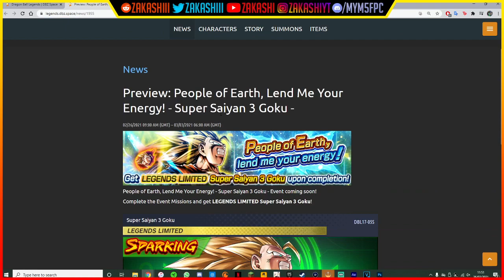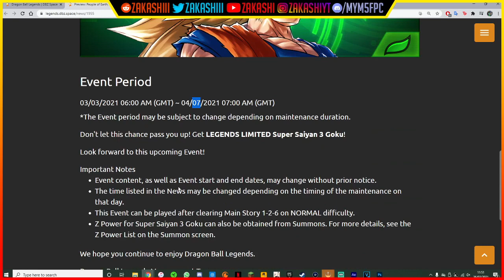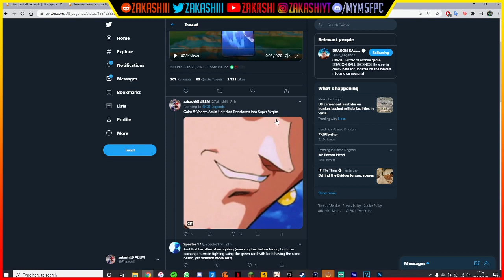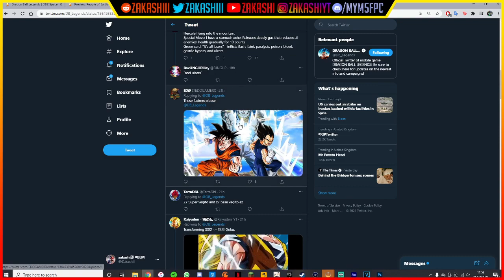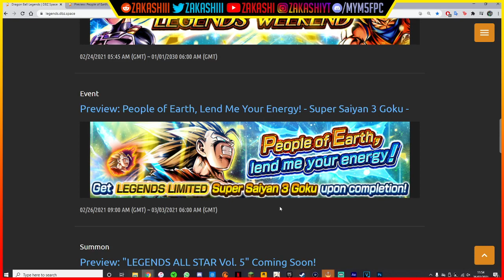NEW EVENT! GET LEGENDARY FINISH SSJ3 GOKU FOR FREE! MUST PLAY! | DragonBall Legends | Discussion